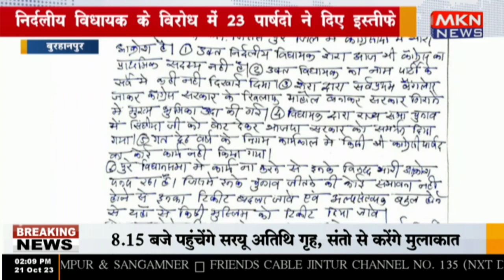बुरहानपुर - निर्दलीय विधायक के विरोध में 23 पार्षदो ने दिए इस्तीफे